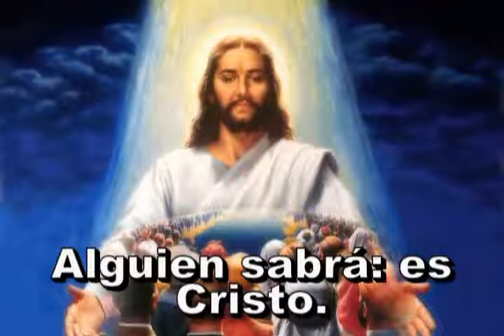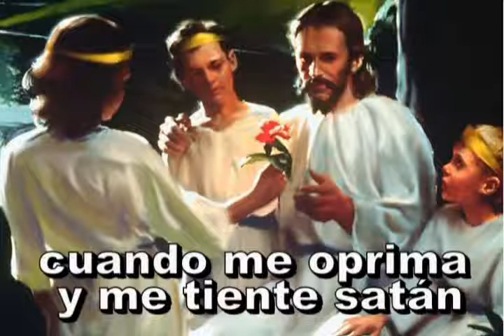252=Cuando en la lucha_xvid.avi